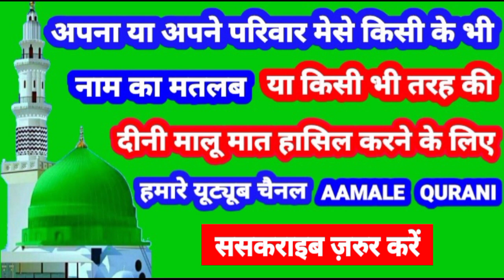Muhiuddin Name Ki Meaning In Urdu | Muhiuddin Name Ka Matlab Kya Hota Hai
👉  Assalam Walekum Dosto Istaqbal Hai Apka Hamare Youtube Channel Aamale Qurani Me Aaj Ki Is Video Me Aap Janenge ( Muhiuddin )  ( मुहियुद्दीन )  ( محی الدین ) Name Ka Matlab Kya Hota Hai 👇

👉  Doston Aise Hi Khubsurat Namo Ka Matlab Janne Ke Liye Aap Hamare Youtube Channel Aamale Qurani Ki Videos Ko Ek Bar Jarur Dekhyen Ummid Hai Ki Aap Ko Hamari Video Bahut Pasand Aaegi Agar Aapko Hamare Video Pasand Aai To Aap Hamare Channel Aamale Qurani Ko ( Subscribe ) Jarur Kijiye Video Ko Like Aur Sher Kijiye Shukriya 🙏Video Nambar (  )